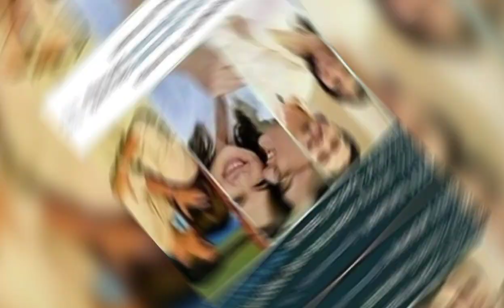MaiChard Closeness OverLoad! See for yourself . ❤️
Our Megashout out will be shown in Facebook Page see you there!